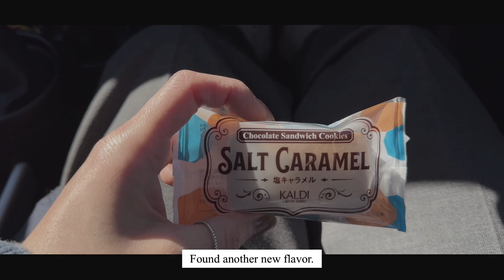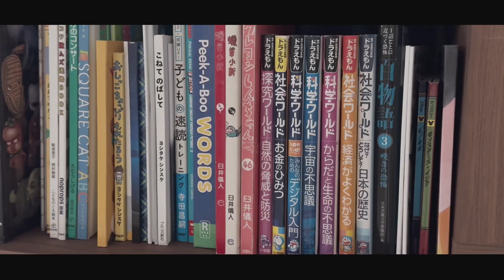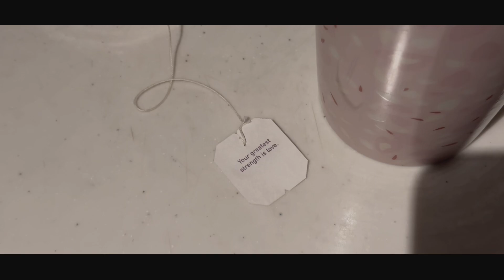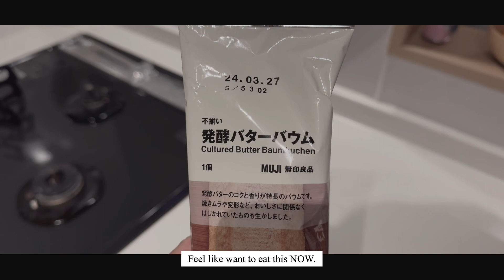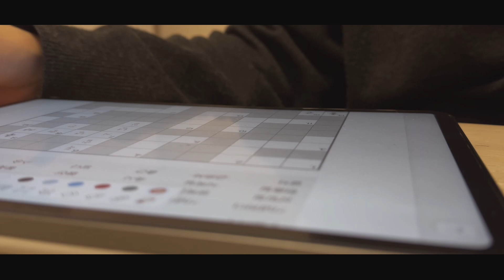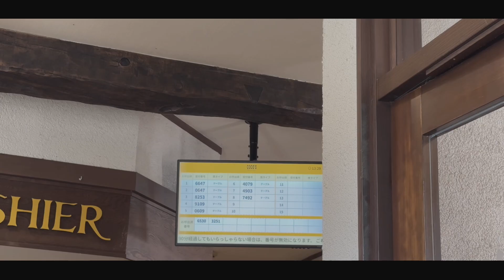Weekly diary 🐈 FEB | feb nail design | homemade chicken curry | mom’s daily life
Daily life recording 🎥
週間記録です。主に衣生食中心🧶

Filmed by iPhone